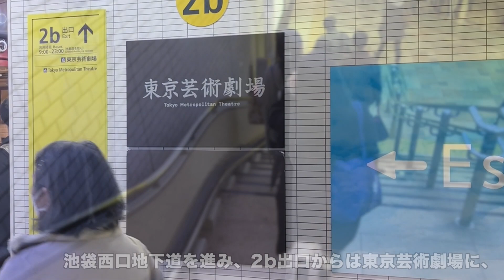芸術的な鉄道模型の数々。池袋鉄道模型芸術祭2023に行ってきた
3月18日、19日に、池袋・東京芸術劇場で開催された池袋鉄道模型芸術祭に行ってきました。あいにくのお天気でしたが、様々なモデラーさんの作品たちを間近でみることができました。